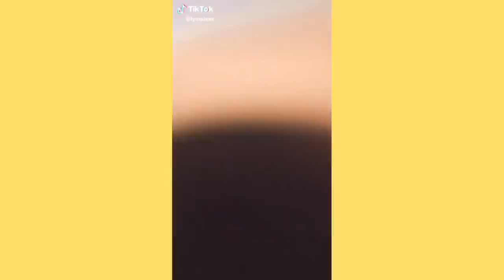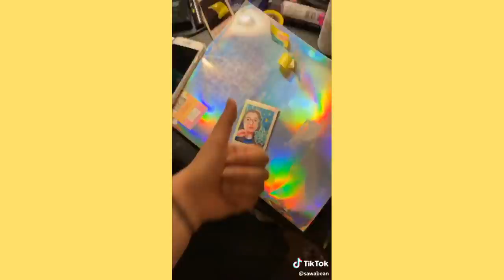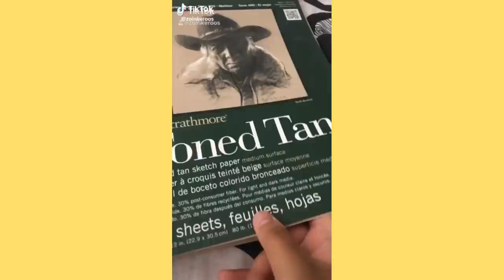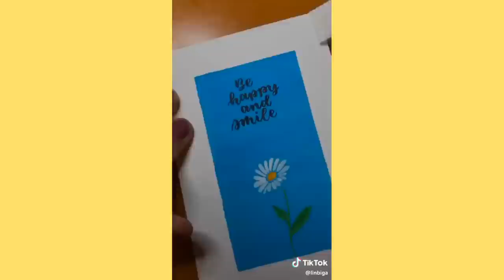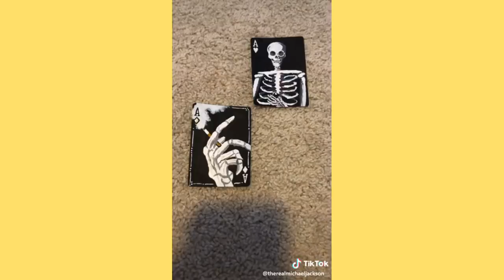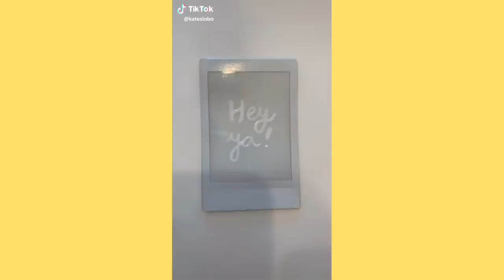painting compilation /tiktok/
*TØP, BTS, Billie Eilish, Riverdale, MCR, P!ATD, BlackPink, Shawn Mendes, Ariana Grande, 1D